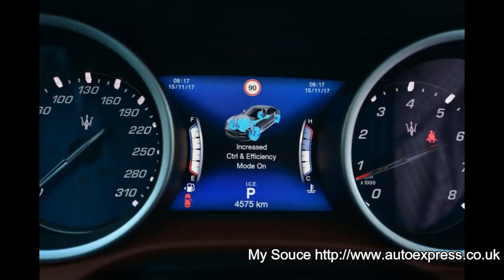Maserati Ghibli S 2017 facelift review New Model Car pictures Specs Wallpaper HD Images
1.